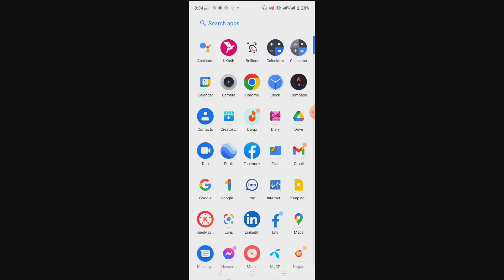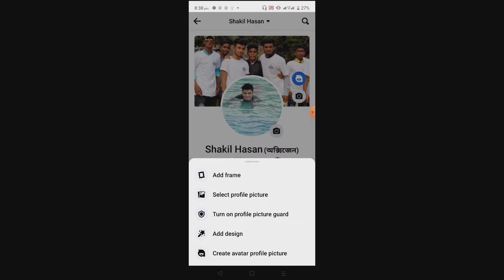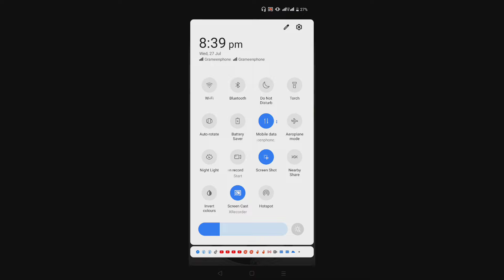লাইক কমেন্ট ঠিকরেখে আগের প্রোফাইল পিকচার আপলোড করুন | how to change Fb profile pic with like comment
আগের ফেসবুক প্রোফাইল ছবি আবার নতুন করে ফেসবুকে আপলোড করবেন কিন্তু লাইক কমেন্ট নষ্ট হবে না বা হারিয়ে যাবে না

আমাদের চ্যানেলের অন্যান্য ভিডিওগুলি দেখুন %